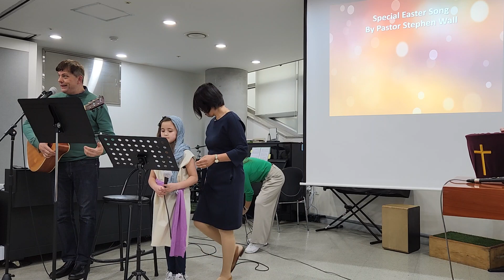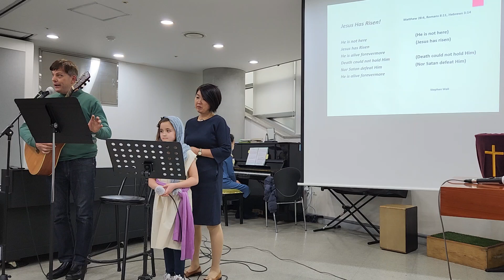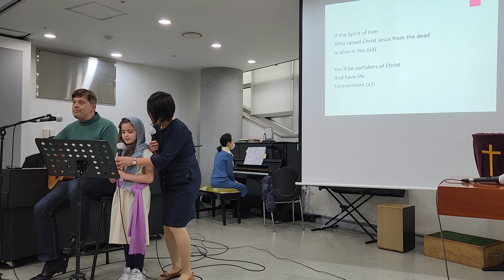DDEM 2023_0409_1/4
Jesus has Risen!
by Wall Family
composed by Pastor Stephen Wall